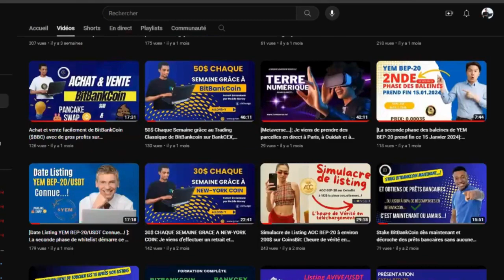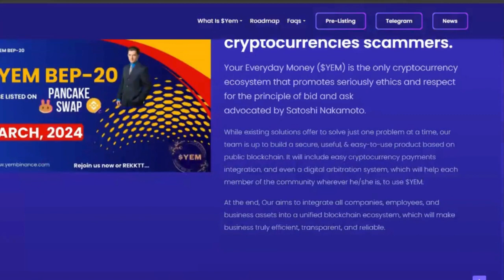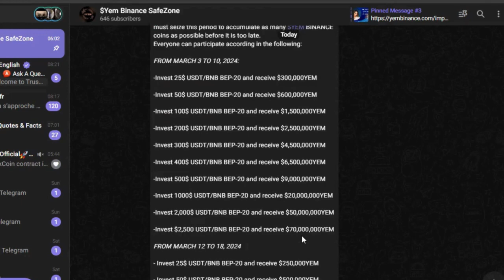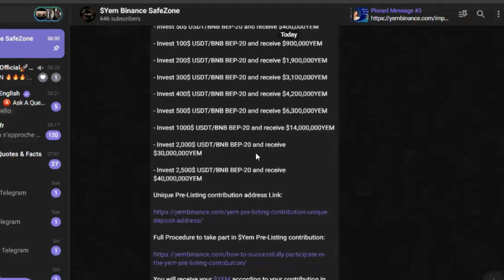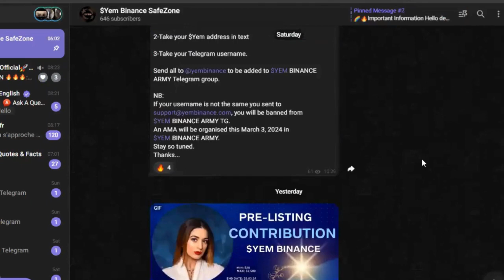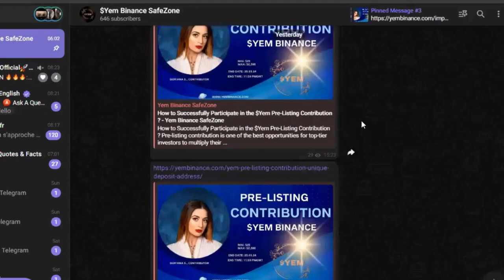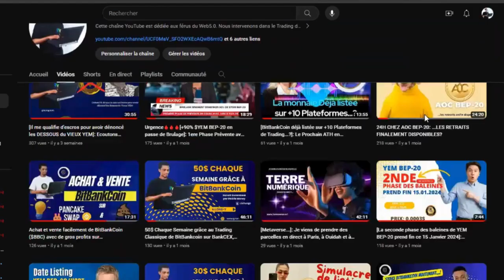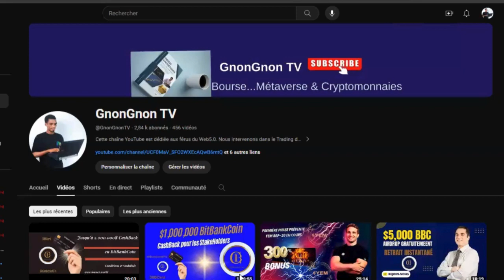LISTING $YEM/USDT COURANT MARS 2024: DERNIERE CHANCE D4AVOIR 1.500.000$YEM A 100$ USDT/BNB BEP-20!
🛑🛑🛑Liens utiles pour BitBankCoin👇👇👇

⚡⚡⚡Liens utiles